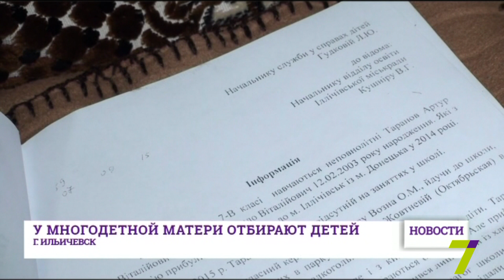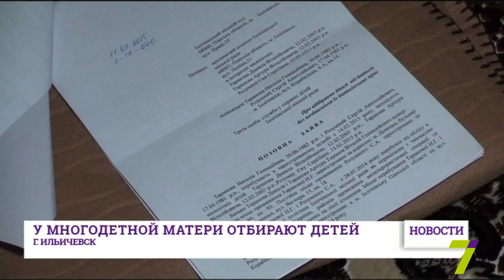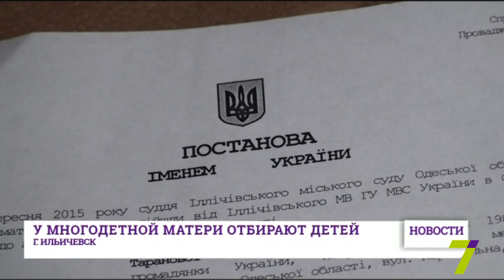У многодетной матери-переселенки хотят забрать детей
Молодая мать Наталия Таранова проживает в Ильичевске. Несколько недель назад она отлучилась в магазин, оставив на хозяйстве двух 12-летних сыновей и годовалую дочь. Вернувшись домой, их Наталия не обнаружила. Местный отдел семьи и молодежи обвиняет ее в пьянстве и ненадлежащем уходе за детьми. Сама же Наталия, уверена, все дело в том, что она и ее семья - переселенцы из Донецка. В непростой ситуации разбирались наши корреспонденты.